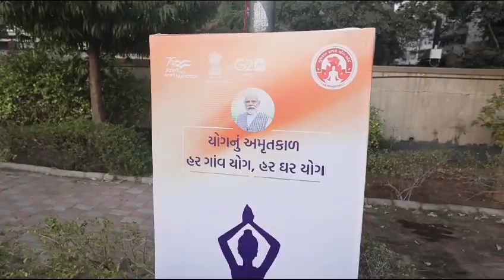🇮🇳 75th Republic day celebration in Gujarat organised@YogBoard @YogsevakSheeshpal🇮🇳🇮🇳🇮🇳🇮🇳